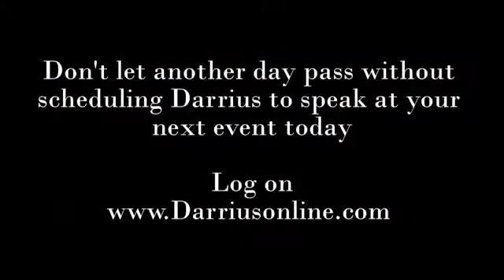Darrius Garrett Author/Actor/Original Freedom Writer -Darrius Garrett speaks-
"A Student Ignored, Now a Voice Heard Around the World" Have Darrius speak at your next event.